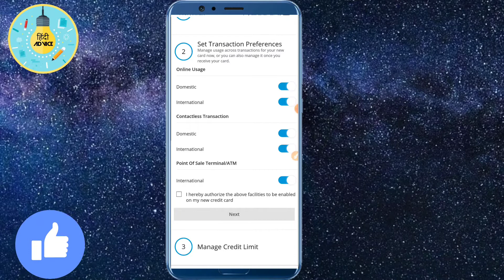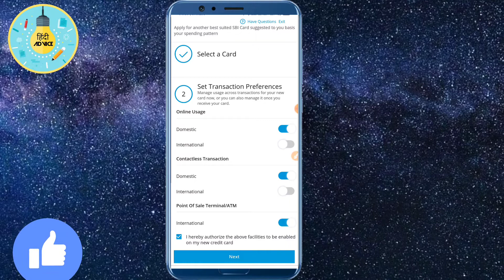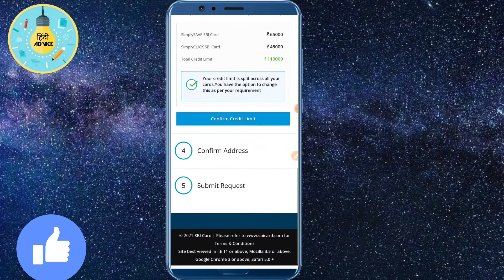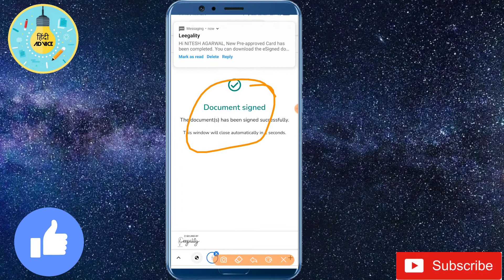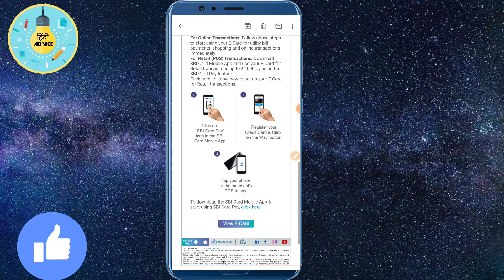How to Apply For SBI Credit Card in Hindi || SBI Credit Card kaise milega?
Topics Related

How to Apply For SBI Credit Card in Hindi
SBI Credit Card kaise milega?
SBI Credit Card konsa accha hai

SBI Simply Click Credit Card unboxing | Features, Benefits, Apply Online, Uses, Charges, Amazon Gift Voucher

Video ko jyada se jyada share kre sabhi